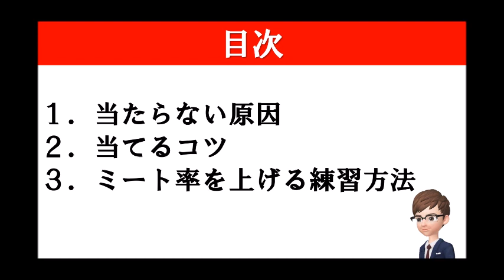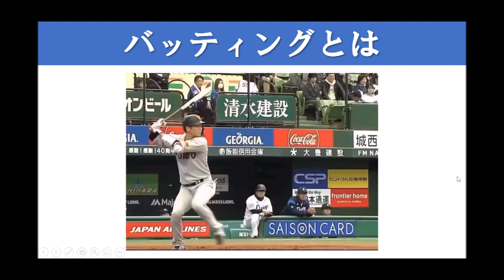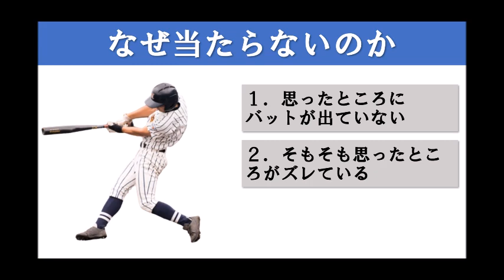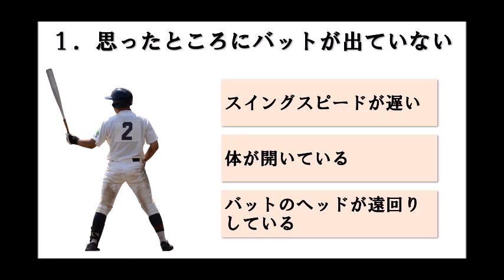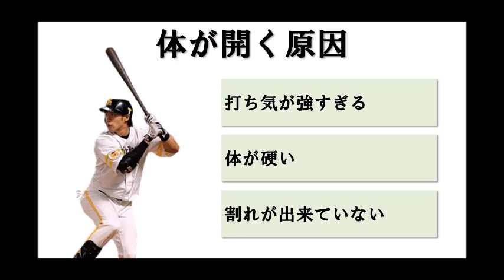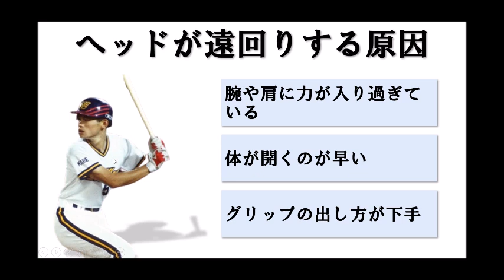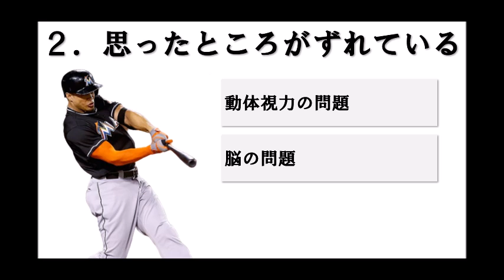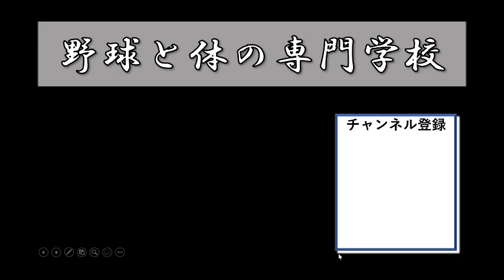【野球】バッティングでボールがバットに当たらない原因とその治し方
野球選手やその保護者、指導者、治療家、トレーナーの方向けの動画です。

自己紹介
某プロ野球球団のアスレティックトレーナーです！
今まで培った経験をもとに皆さんが野球がうまくなる為に、
ケガをしないためにどうしたら良いかを発信します！
質問などあればぜひ、コメントかDMなどお願いします！

筋肉を柔らかくしたい！
ストレッチは大変でなかなか続かない・・・
そんな人におすすめがこちら↓